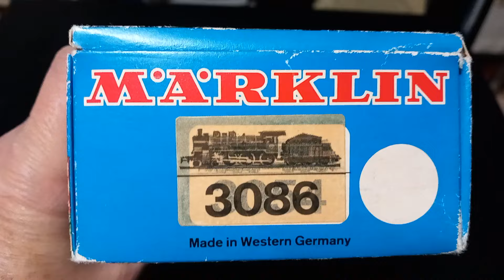Märklin 3086 - kurze Vorstellung